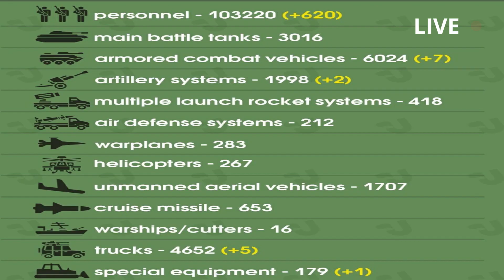Ukraine war footage. Army eliminates about 103 220 Russian troops